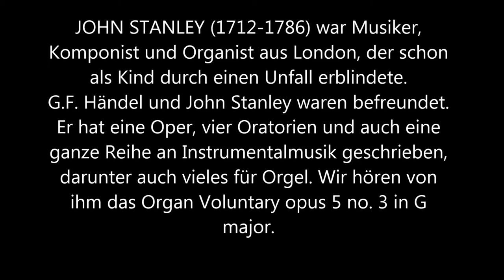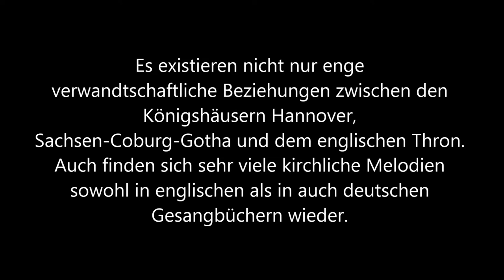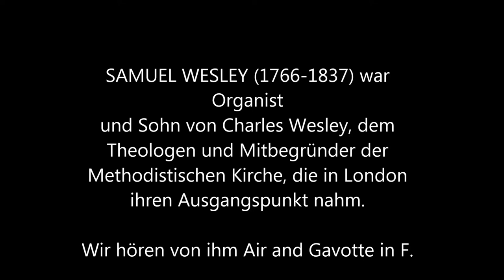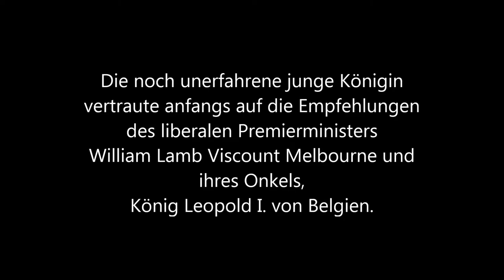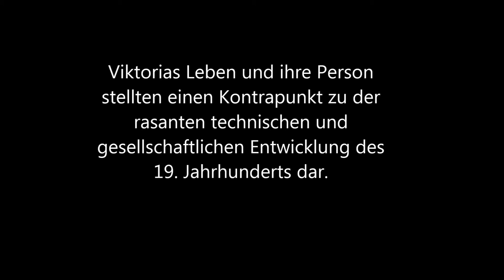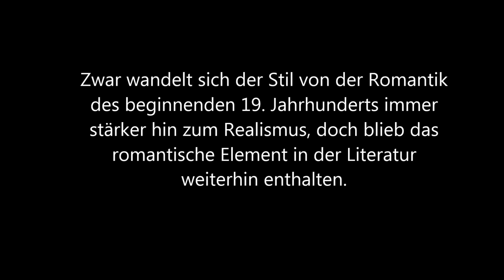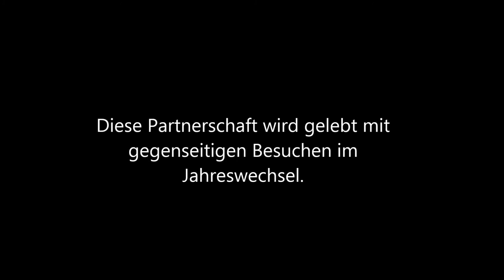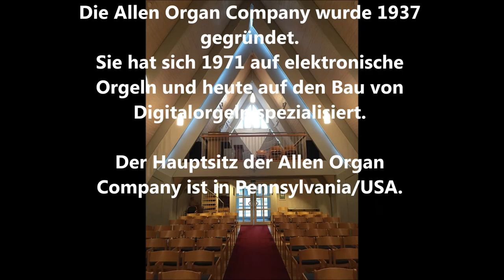Orgelmusik aus der Zeit des Britischen Empire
Queen Victoria, Manchester-Kapitalismus, Kolonialreich. Was im Britischen Empire im 19. Jahrhundert geschah, veränderte die Welt und beeinflusst sie bis heute. Hier hört ihr Musik aus der Zeit des Britischen Empire, 100 Jahre vor Queen Victoria, sowie Musik der viktorianischen Epoche bis hin zum 1. Weltkrieg.